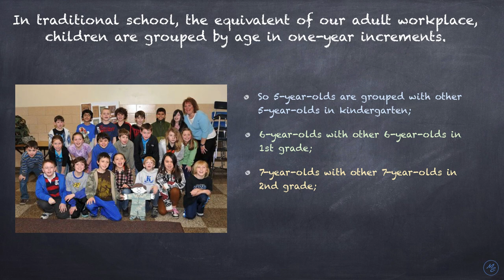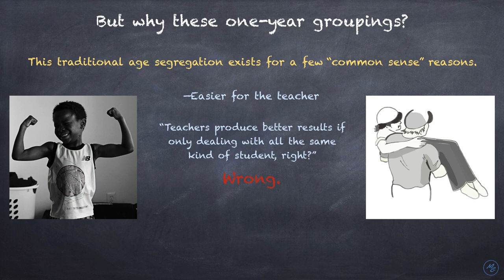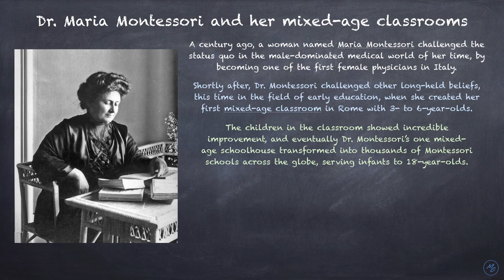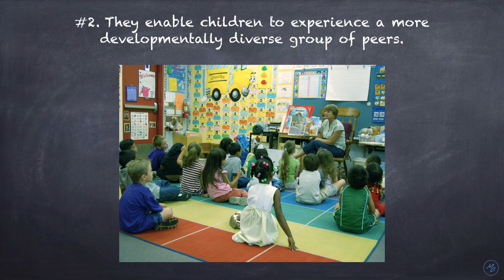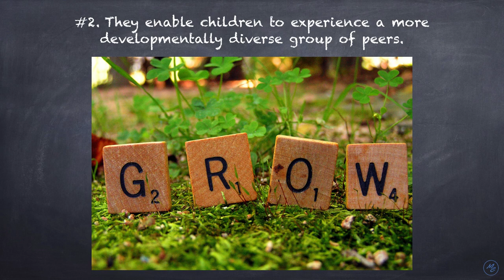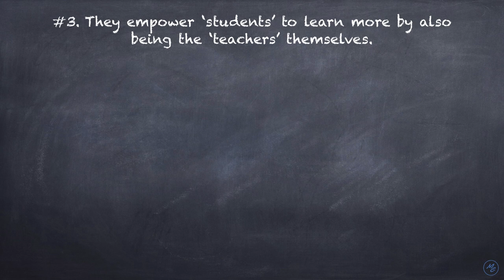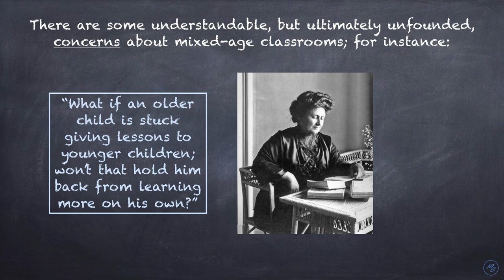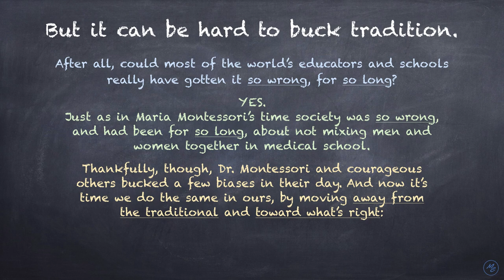Montessori Mixed-age Classrooms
Traditional schooling has to change.